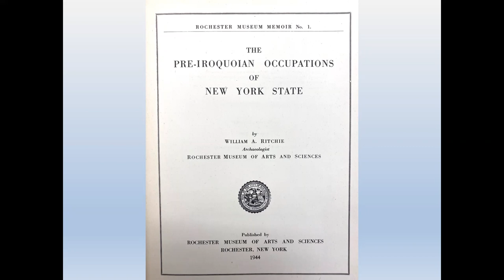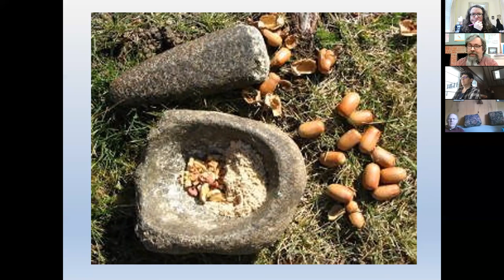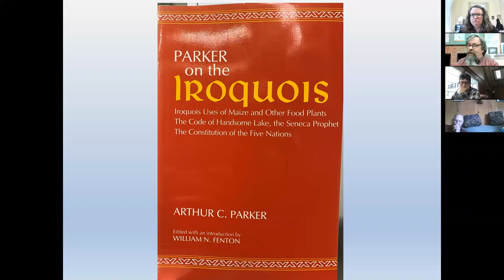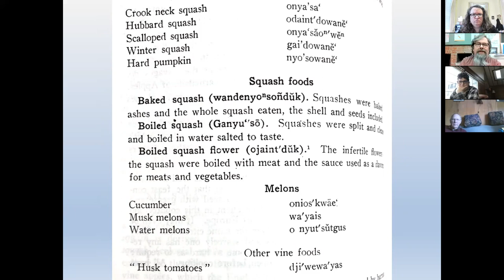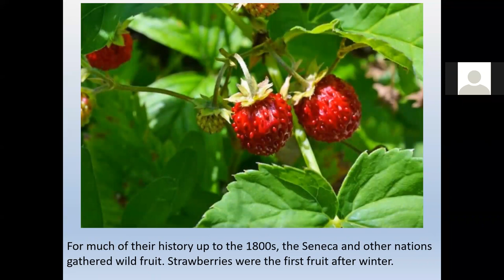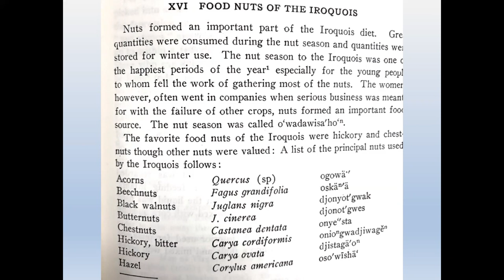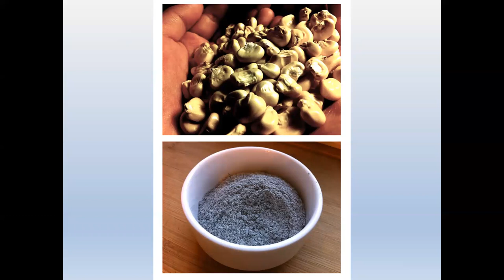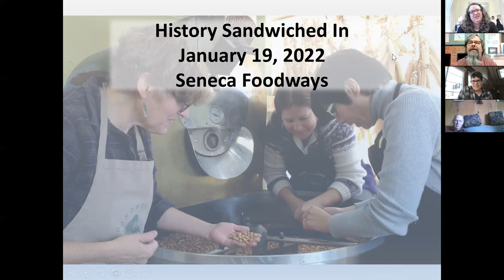History Sandwiched In: Seneca Foodways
Historic Geneva's Curator, John Marks,  discusses the foodways and agriculture of the Finger Lakes' native peoples, the Seneca Nation of the Haudenosaunee (Iroquois). Find out what the agriculture of the area around Geneva, New York was like prior to non-Native settlement.

Produced by staff and volunteers at Historic Geneva, formerly the Geneva Historical Society. Historic Geneva tells the stories of Geneva, New York. Discover these stories online and in person through the Geneva History Museum, Rose Hill Mansion, and Johnston House.

Like what you see? . Keep us telling Geneva's stories!